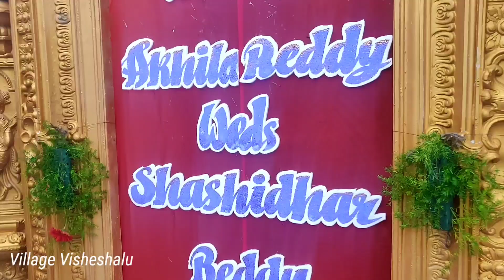పెళ్లి సందD vlog l Pelli sandadi vlog l Village visheshalu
నా మిత్రుడు - చంద్రా రెడ్డి గారి కూతురు పెళ్లి సంబరాలు